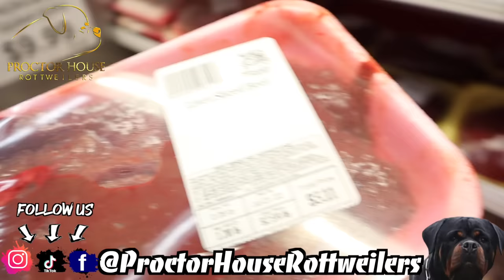AMAZON UNBOXING & RAW FOOD STORE RUN VLOG